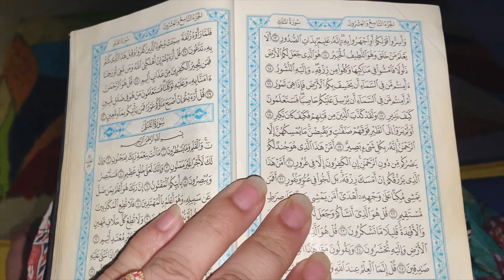Bhuni chana dal punjab style +vlog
Ingredient's
Channa dal half kg
Green chilli 4 pice
Mint 1 punch
Coriander half punch

Dry masala
Salat 1 tbsp
Chicken powder half tabs
Garlic powder 2 tbsp
Red chilli    Half tbsp
Turmeric half tbsp
Coriander powder 1 tbsp
Red chill sabot 4
Clove 3
Black cardamon 2 pice

Queries your:
woman life
women life freedom
orton ki zindagi
orton ki zindagi main sakoon
chana dal fry recipe
chana dal tadka recipe
chana dal recipe pakistani
chana dal recipe pakistani chana dal fry recipe restaurant style
chane ki daal
chane ki daal banane ka tarika
chane ki daal banane ka tarika batao
chane ki daal banane ka tarika bataen
chane ki daal banane ka tarika bataiye
bhuni hui chane ki dal recipe
bhuni hui chane ki daal banane ki recipe
bhuni hui chane ki daal kaise banaen
bhuni hui chane ki daal kaise banti hai
bhuni hui chane ki daal banane ka
dry chana dal recipe
punjabi chana dal recipe
punjabi style chana dal recipe
punjabi style chana dal tadka
punjabi style dal
punjabi style dal fry recipe
handi chana dal
chana dal handi recipe
dal handi recipe
dry chana dal recipe in hindi
dry chana dal masala recipe
chana dal recipe without pressure cooker
how to make chana dal
dhaba style chana dal
punjab ki chana dal recipe
chana daal hotel recipe
chatpatti chana daal recipe
handi channa daal
dhaba style tardka dal
دال چنا بنانے کا طریقہ
پنجابی چنا دال ترڑکا سٹائل
بھونی ہوئی چنا دال
पंजाबी भुनी चन्ना दाल
पाकिस्तानी भुनी चन्ना दाल
चन्ना दाल बनी का तरीका
वेगतरैं
quires your :
breakfast recipes
breakfast ideas
breakfast ideas healthy
breakfast ideas with eggs
breakfast recipes for kids
breakfast recipes with bread
breakfast ideas with eggs and bread
kids breakfast recipes
kids lunch box recipes
breakfast recipes pakistani
breakfast recipes pakistani easy
how to make breakfast
how to make breakfast at home
how to make breakfast at home easily
egg sandwich breakfast
egg sandwich breakfast ideas
egg sandwich breakfast hack
egg paratha recipe
egg paratha recipe with wheat flour
egg paratha recipe in hindi
paratha toppings
paratha egg sandwich recipe